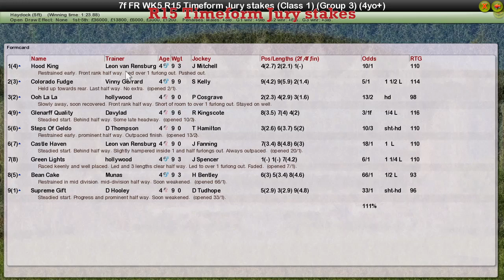FR WK5 R15 Timeform Jury stakes